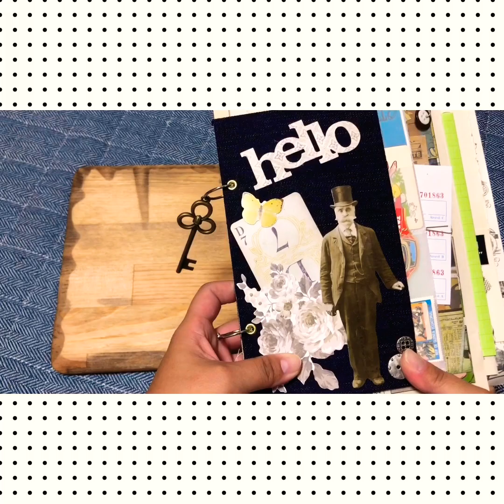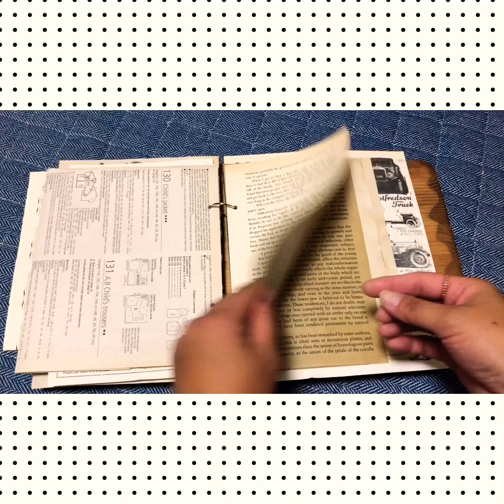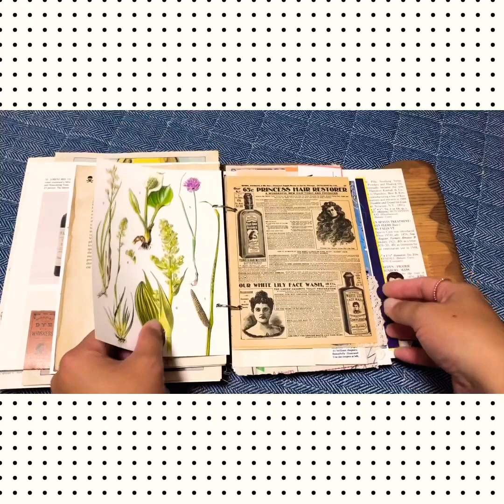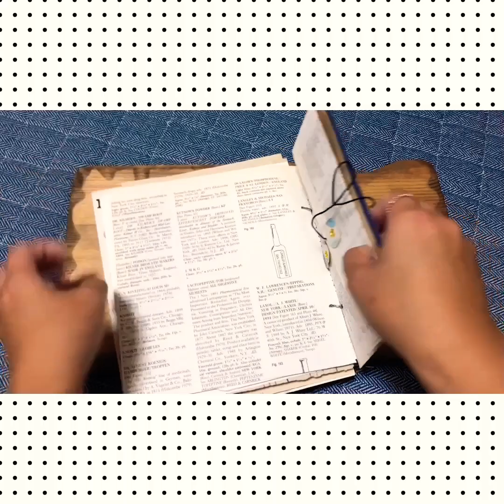ジャンクジャーナルデニム【完売】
今回は表紙にデニムをつかいました！